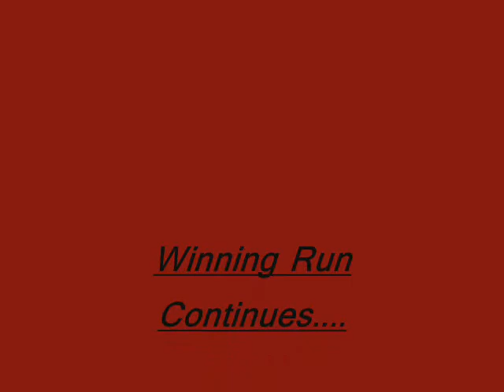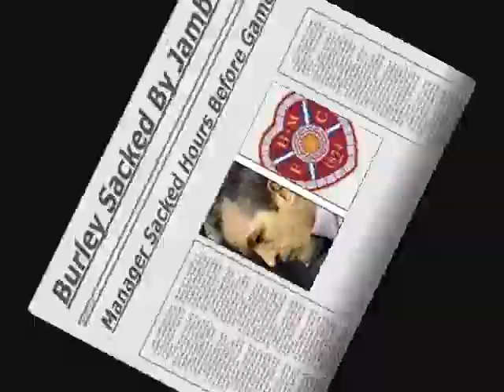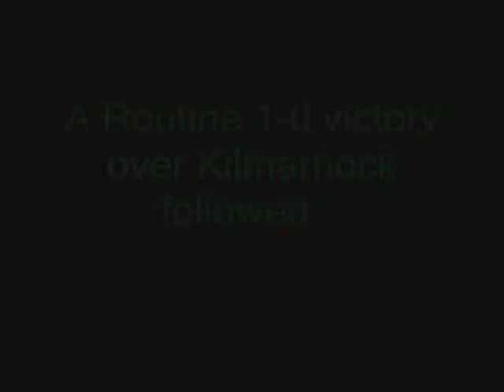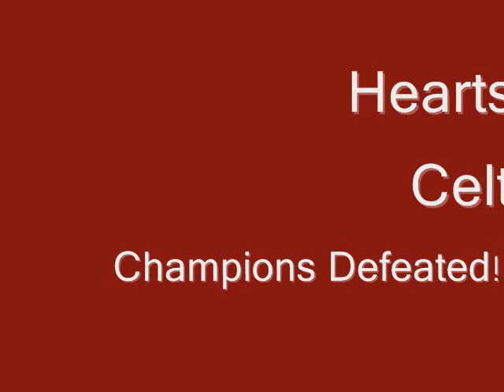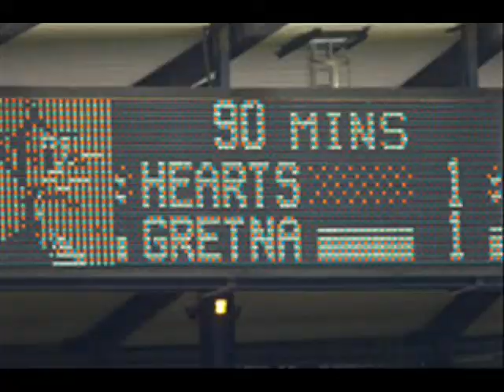Hearts Fc Season 05/06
My Picture Compilation of a great season for the jambos...